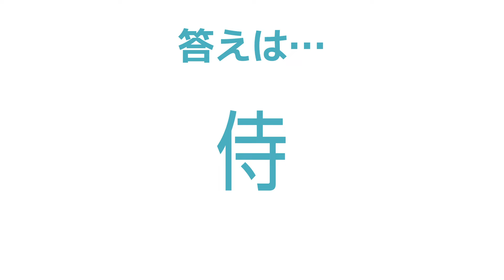ジェスチャーマンからの挑戦状 ＃037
大型ビジョン生放送番組「ラジカルビデオジョッキー」

【ジェスチャーマンからの挑戦状】
ジェスチャーマンから挑戦状が届きました!!
あなたは、ジェスチャーマンの挑戦に勝つことができるか!?